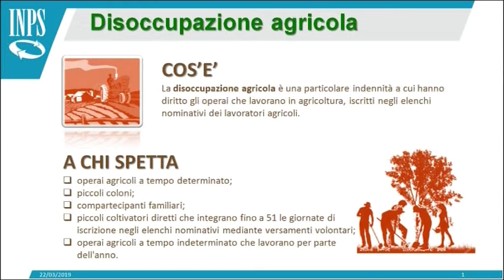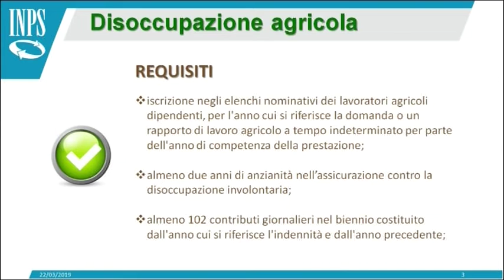INPS - I Servizi al Cittadino del 24/03/2019